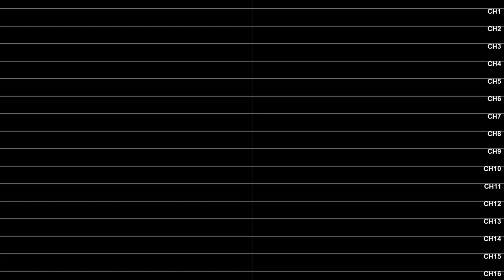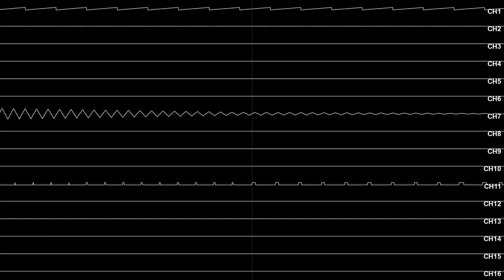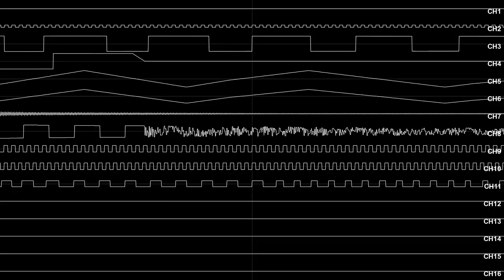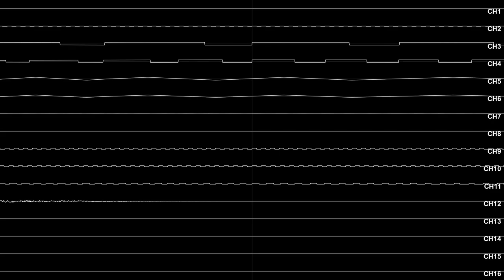Funky Fish - Shadow Of My Angel(Chipped Edit) [Oscilloscope]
This is a retracked version of S.O.A.C.E(2003) from 2019.
why?
Just random stuff that has bugged me over the years because of sloppy & lazy tracking,which is the case with alot of my old xm's haha :)
i might upload the new xm to modarchive or sumthing later(funky_fish_-_Shadow_Of_My_Angel_2022.xm)